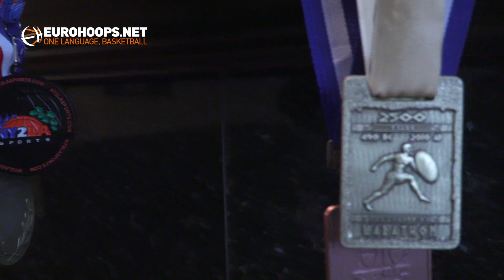Charles Antetokounmpo talking about his son Giannis having football player Giovanni as idol